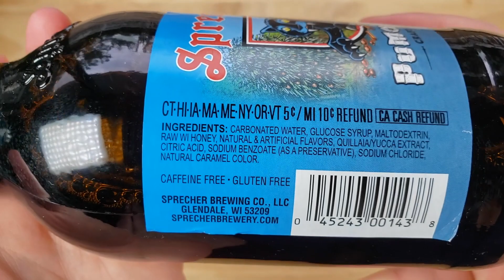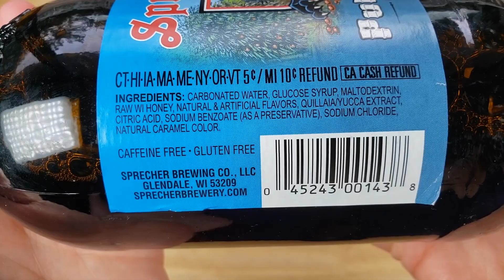Sprecher Puma Kola Review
SHOP THIS VIDEO
Sprecher Puma Kola